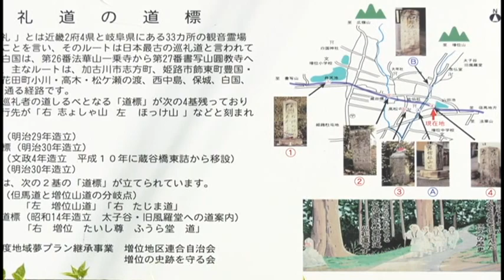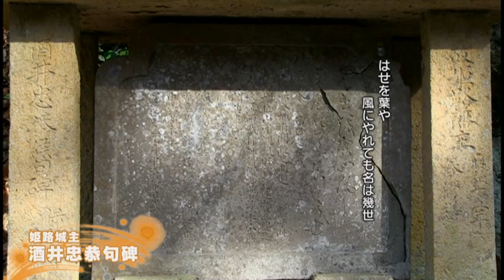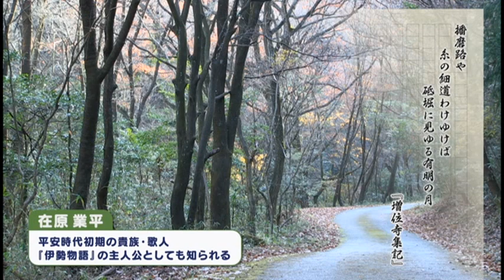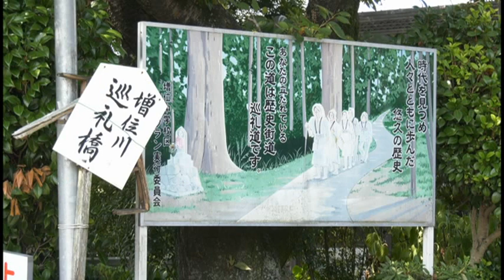播磨古道を行く 巡礼道（谷内～増位）編 2018年1月放送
平成27年度に地域夢プラン事業の一環として作成した「播磨古道調査報告書」をもとに、播磨古道とその道沿いに点在する地域資源を紹介する映像を制作しました。
第８回目となる今回の映像では、巡礼道を紹介します。是非、ご覧ください。（約15分）